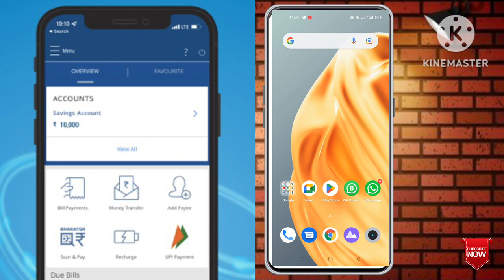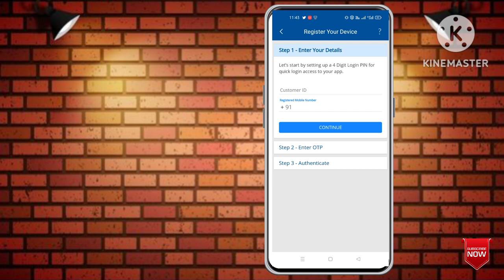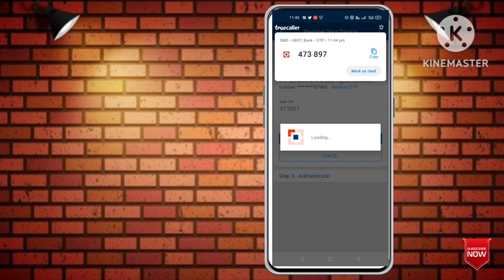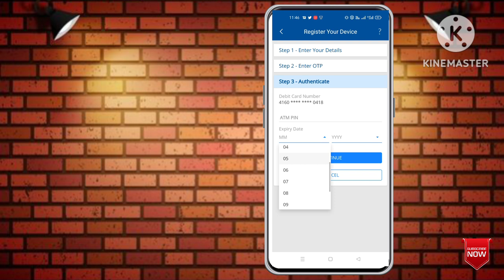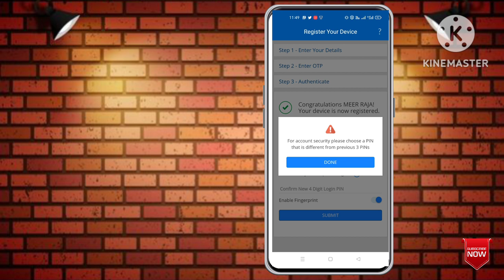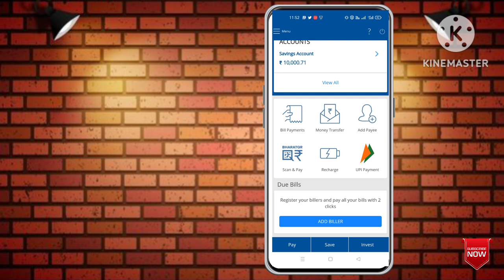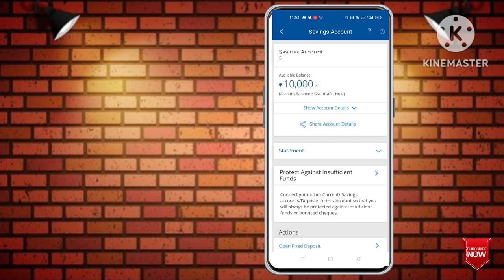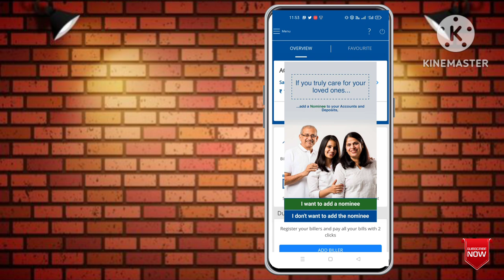hdfc bank mobile banking registration app | hdfc mobile banking kaise chalu karen 2023